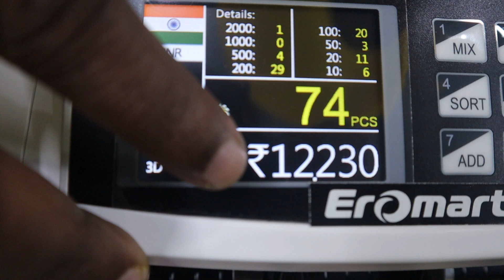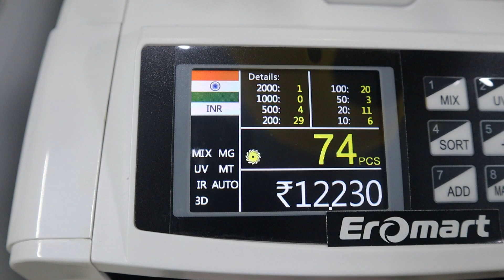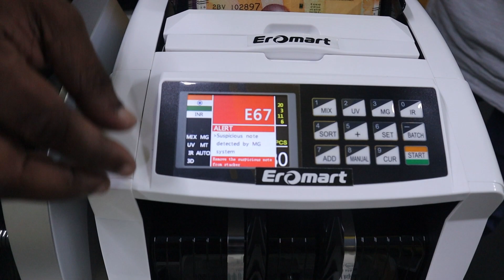Cheapest Cash Counting Machine | Cash Counting with Fake Note Detector |கள்ள நோட்டை கண்டுபிடிக்கும்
Hi Hello Foodies..! This video is all about Best Cash Counting Machine in Chennai . Hope this video will be helpful & you all like the video...  In our upcoming videos we are gonna do lots of different food review food challenges shopping and more it will be the real fun to watch.

➽Eromart Billing Machine Company,
No.93, Haris Arcade, 1st Floor,
Perambur Barracks Road, Near Doveton Signal,
Purasaiwakkam, Chennai – 600007

➽ To Advertise Your Business, Co-lab Suggestions
➽விளம்பர தொடர்புக்கு👇